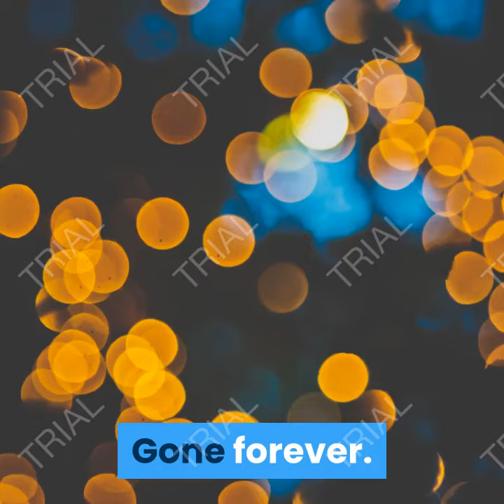Best Seller Book Reviews When We Believed in Mermaids: A Novel Kindle Edition by Barbara O'Neal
A successful book review includes a short summary of the book background information about the author and topic.